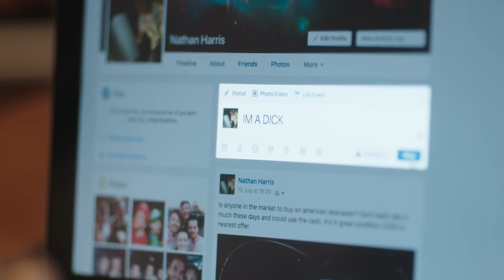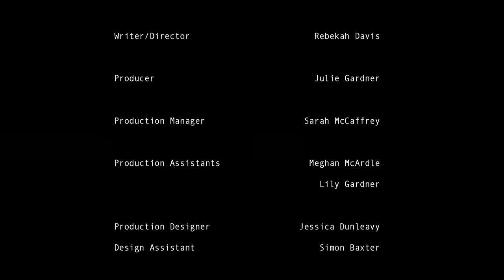Sparrow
A charming film exploring the subtle dynamics of brother and sisterhood.

Cara, the first kid in the family to graduate, returns from her gap year to a family celebration in her honour.  Older brother Nathan, forced to drop out of his music degree after a life-changing hand injury, is conflicted.  Pleased to see his sister; angry and bitter at the world after his accident; stagnating at home looking after their increasingly alcoholic mother, he struggles to contain his jealousy.

But for the accident, this should have been his party.

The script was developed by Northern Ireland Screen’s script consultant and short film executive through their Access Shorts scheme; an initative to find film-makers exclusively from groups that are under-represented in the film and television sector.

Official Selection:  Belfast Film Festival  //  Film Devour 25 (winner Audience Choice Award)  //  Women in Film and Television UK Short Film Showcase // London Independent Film Festival // Beer Town Film Festival // Sleeping Giants Film Festival // RTE Shortscreen // Performance Media Awards (nominee Best Short Film)

Filmmakers
Writer / Director:  Rebekah Davis (debut)
Producer: Julie Gardner

Cast
Nathan: Chris Grant
Cara: Lola Petticrew
Mum: Rachel Murray